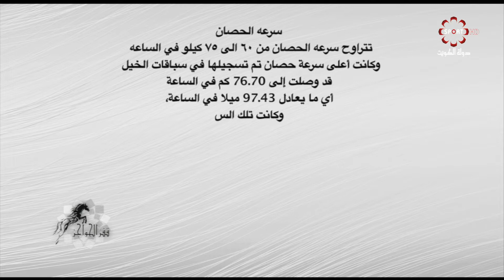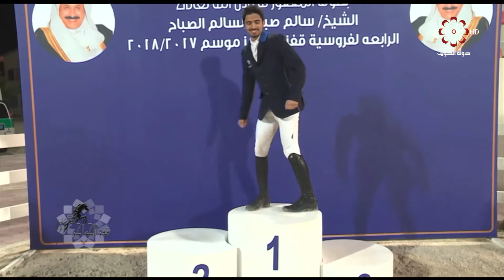برنامج قفز الحواجز / الاربعاء 17 / 1 / 2018